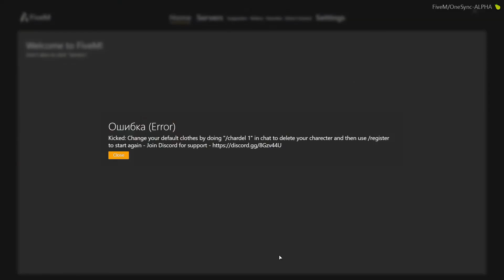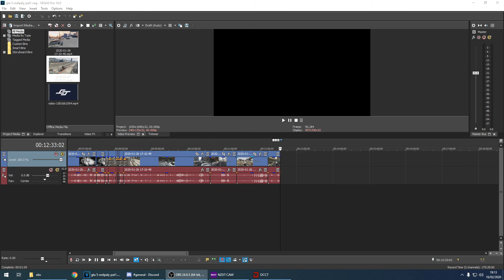A Gta 5 Roleplay Series With Seti Scopes [Part 1]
Donate - Money goes towards software and hardware to improve my content for you guys!